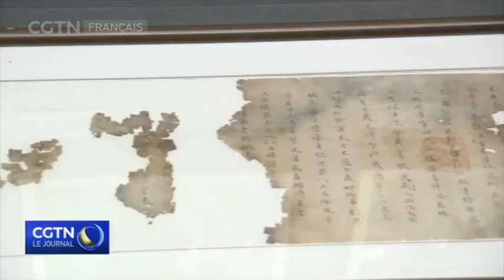Des ruisseaux qui coulent en filet aux grands fleuves qui confluent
Au cours de l'inspection de président Xi, il a visité le musée de la région autonome ouïghoure du Xinjiang, l'ancienne ville de Jiaohe et le Musée du défrichement militaire du Corps de production et de construction du Xinjiang. M. Xi a insisté sur la promotion de l'unité ethnique lors de sa visite au Xinjiang. Il a été accueilli par les applaudissements, les rires et les acclamations où il arrivait.